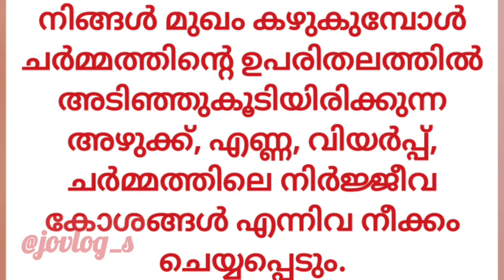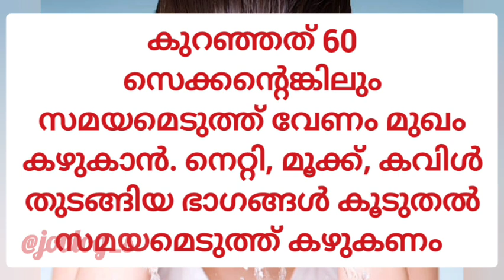നിങ്ങൾ ഒരു ദിവസം എത്ര തവണ മുഖം കഴുകാറുണ്ട്?